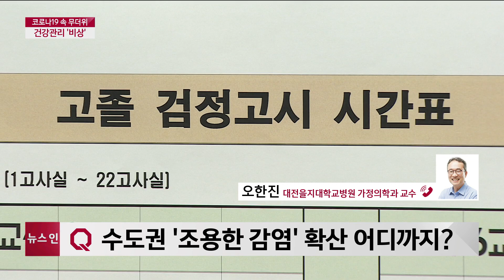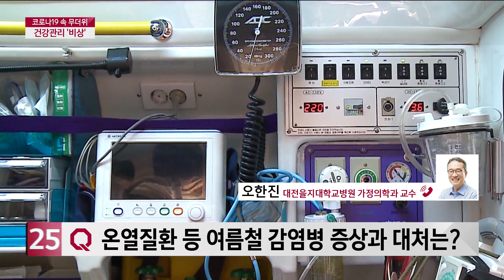[전화인터뷰]코로나19 속 무더위...건강관리 ′비상′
이른 폭염이 이어지면서 코로나19 방역에도
마스크를 반드시 착용해야 하는 상황 속에서
등교 개학을 시작한 학생들,
현장에서 사투를 벌이고 있는 의료진들,
그리고 대중교통을 이용해야 하는 시민들까지
고통을 호소하고 있는데요.
마스크를 착용할 때 유의해야 할 사항과 함께
온열질환 증상과 대처법 까지 짚어보는 시간 마련했습니다.
오한진 대전을지대학교병원 가정의학과 교수와
함께 이야기 나눠보겠습니다.